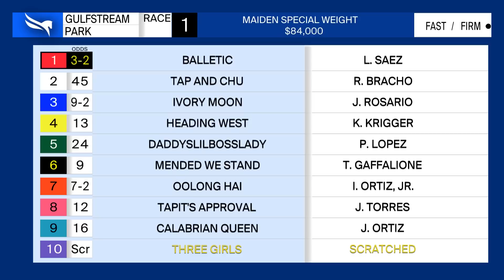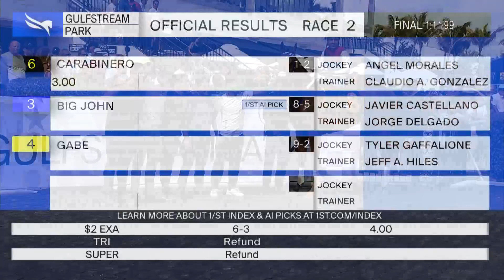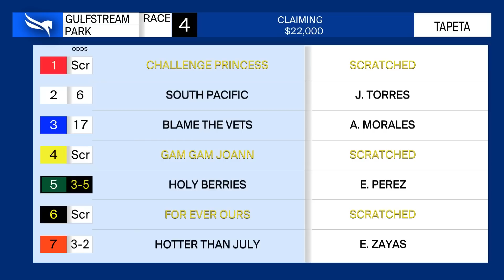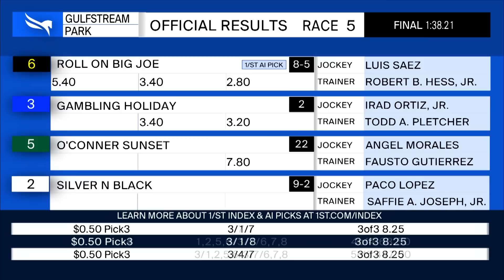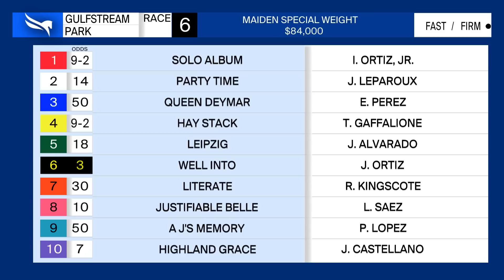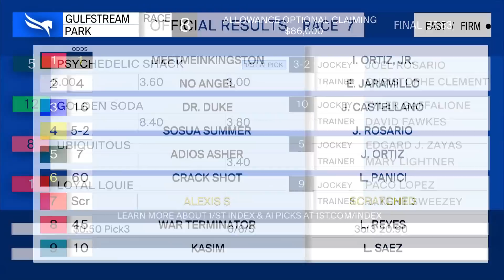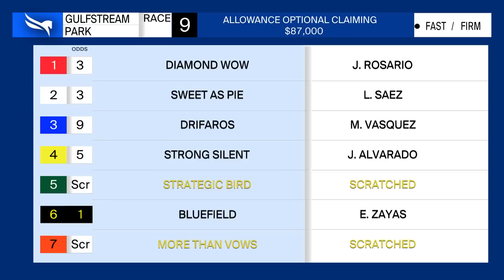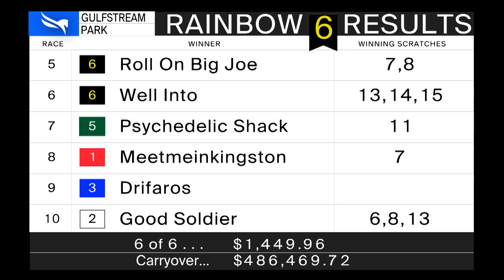Gulfstream Park Replay Show | January 22, 2023